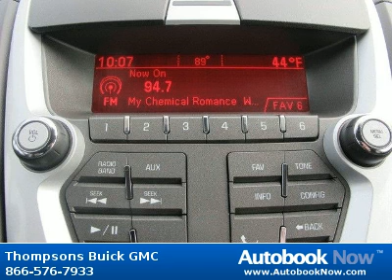2011 GMC Terrain sle in Placerville CA for Sale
2011 GMC Terrain sle
Stock #: GR16344
Price: $24,988
Miles: 29,979
Trim: sle
Color: Quicksilver Metallic
Interior: Ebony SLE Cloth
Transmission: Automatic
Drivetrain: AWD